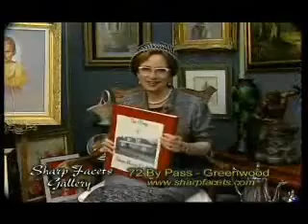Anne Eller of WCRS interviews Senator Floyd Nicholson April 1, 2013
Anne and Senator Nicholson discussed  what is going on in the south Carolina Senate